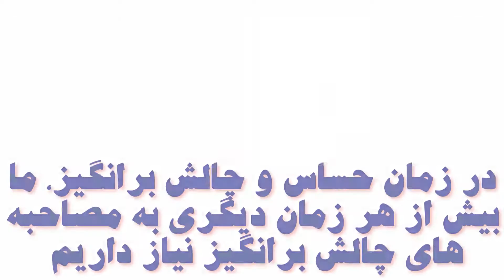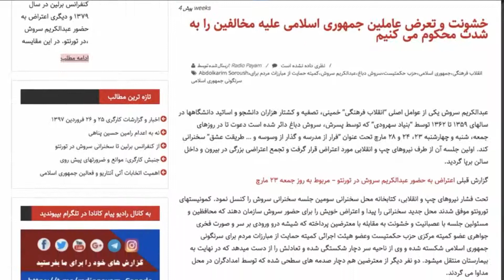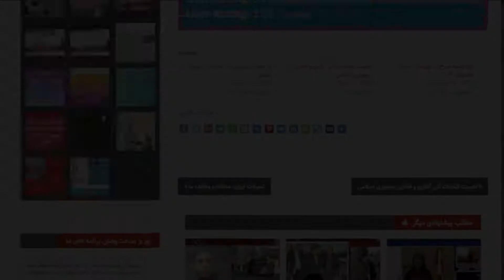قطب بندی ها و آینده سیاسی کردستان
گفتگوی رادیو پیام کانادا با کاوه آهنگری حزب دمکرات کردستان ایران و اَهوَن چیاکو از حزب حیات آزاد کردستان «پژاک» در رابطه با قرارداد احتمالی چین و ایران؛ قرارداد تسلیحاتی ایرن و سوریه؛ حملات ترکیه و ایران به مناطق کردستان؛ سیاستها و راهکارها در مقابله با جمهوری اسلامی.